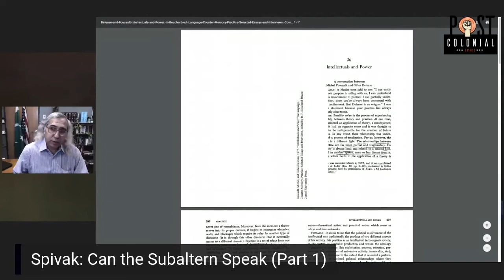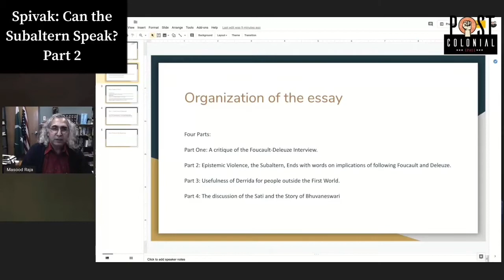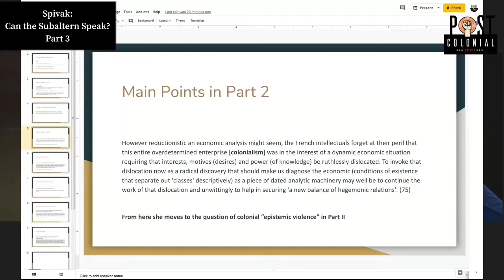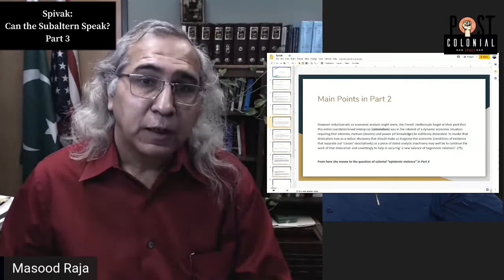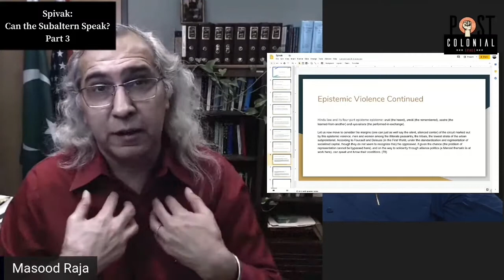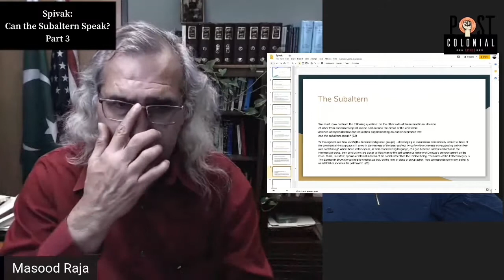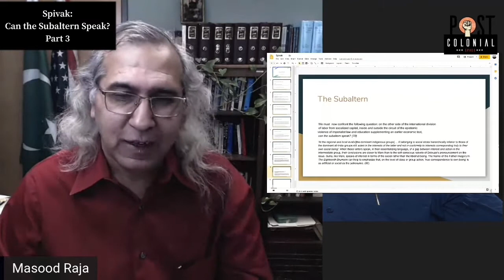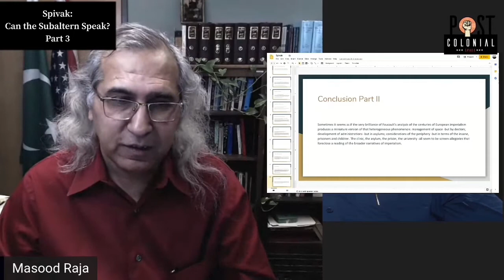Spivak: "Can the Subaltern speak" (Part 1-4)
This is part 1 to 4 of my series of lectures on Spivak's "Can the Subaltern speak."